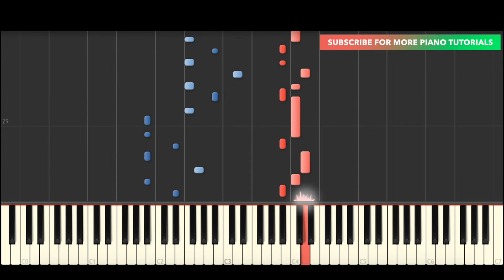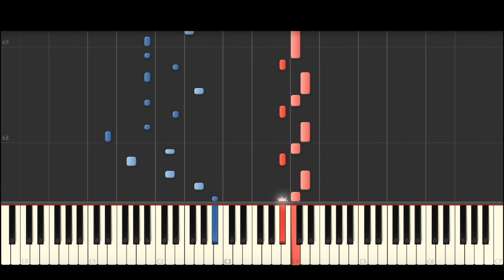24kGoldn, Travis Barker - In My Head (BEST PIANO TUTORIAL & COVER)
Piano Cover & Piano Tutorial of 'In My Head' by 24kGoldn & Travis Barker.